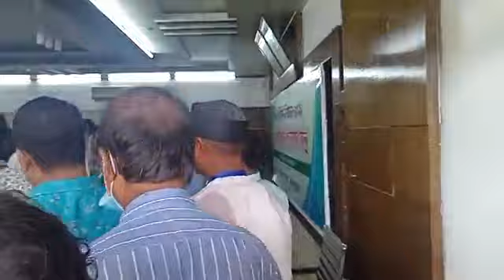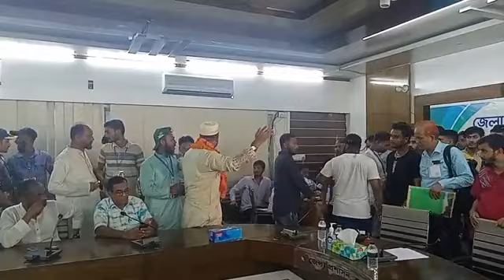কক্সবাজার জেলা পরিষদ নির্বাচন: আনুষ্ঠানিক ফলাফল ঘোষণা।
Slogan: বস্তুনিষ্ঠ সংবাদ সবার আগে
Country: Bangladesh
Language: Bengali।English
Broadcast area: Online